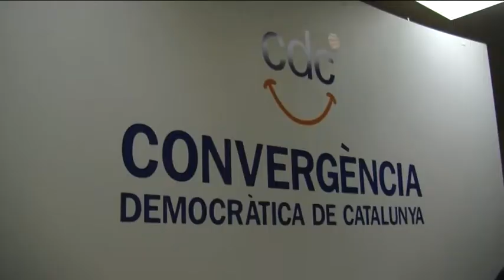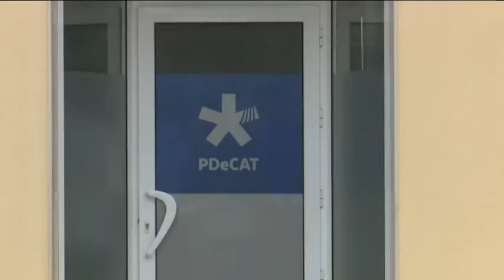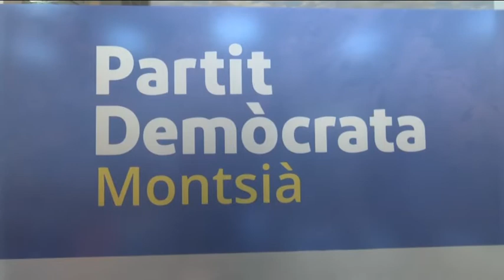Les seus de CDC a Amposta, Tortosa i Móra d'Ebre, en perill pel cas Palau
Convergència Democràtica de Catalunya ha estat condemnada a pagar 6,6 milions d’euros arran del cas Palau. Ho haurà de fer com a responsable civil a títol lucratiu pel cobrament de comissions il·legals de Ferrovial a través del Palau de la Música. El cas va implicar que diferents seus de Convergència passaven a ser garantia judicial. Tres d’elles, a les Terres de l’Ebre. Les de Tortosa, Amposta i Móra d’Ebre. Amb la sentència, que ja s’ha anunciat que es recorrerà, sembla complicat que les seus tinguin un futur lligat al PDECat.